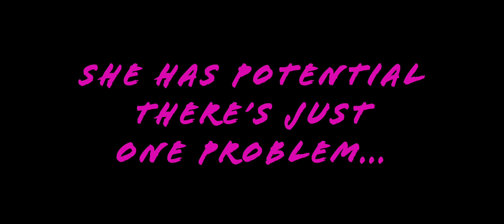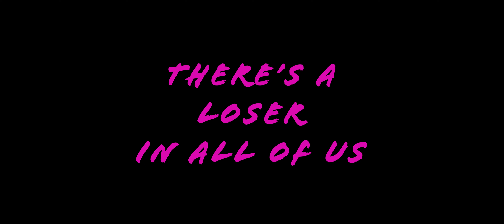Summa Cum Loser l Trailer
Avery Hill is a college valedictorian turned barista who finds out the hard way just how cutthroat the entertainment industry can be, especially for a woman who refuses to hide her headstrong and righteously bitchy personality.

Genre: Dramedy, Coming of Age, Drama, Comedy
Cast: Kelsey Bilyeu, Kylie Buckles Hall, Nico Parducho, Zachary Scalzitti, Omari Williams, Zackary Williams
Director: Sydney Welsh
Screenplay by: Sydney Welsh